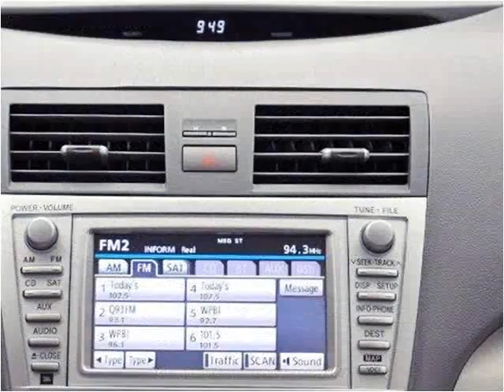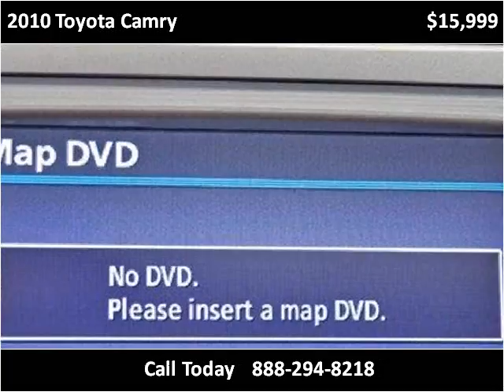2010 Toyota Camry Used Cars Lake Worth FL